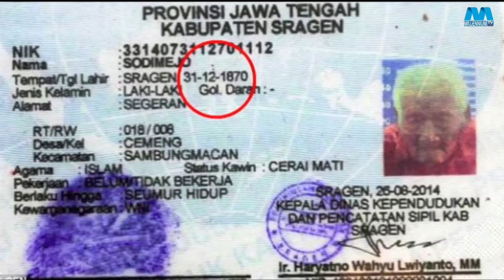Millennium TV Program II bisser bissoyIIpart-03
Millennium TV Program